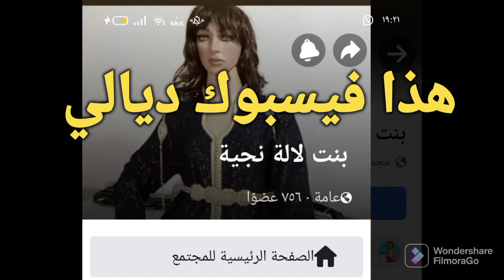تفصيل وخياطة كول راااائع جدا جدا دخلو تشوفو 💥 الموديل من تصميمي